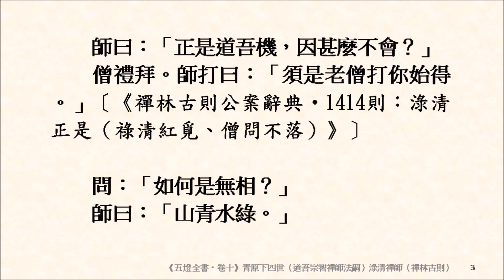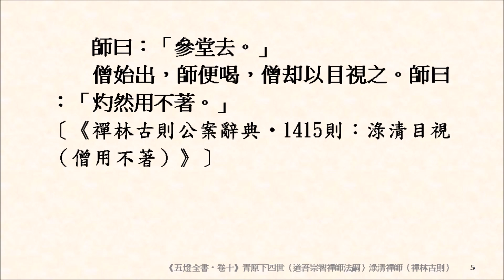緇素集 0320：《五燈全書‧卷十》〈青原下四世（道吾宗智禪師法嗣）淥清禪師〉如何是無相？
第三二八則　淥清〔祿清、祿青〕〔二則〕